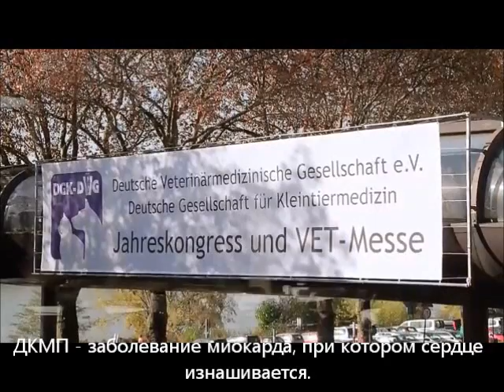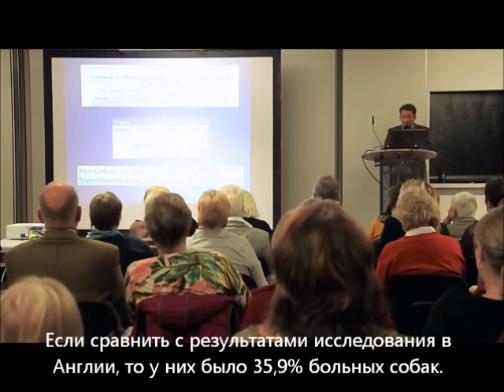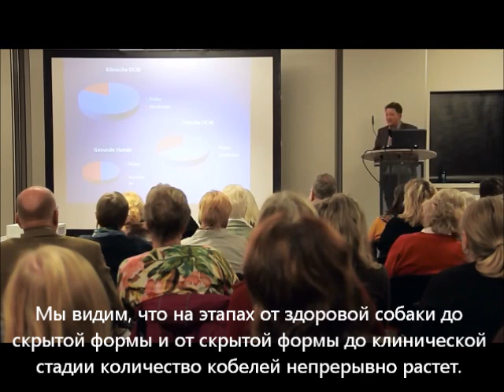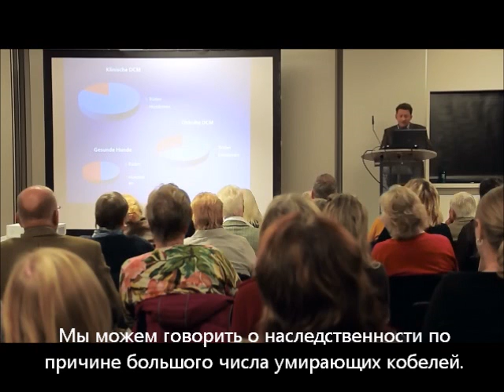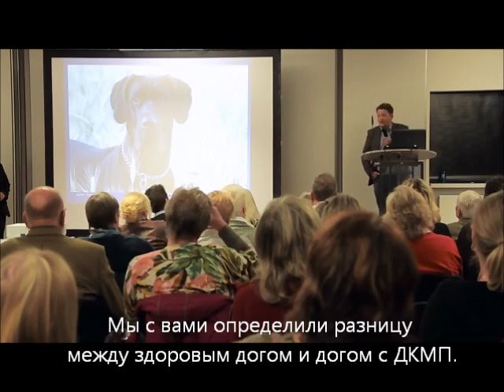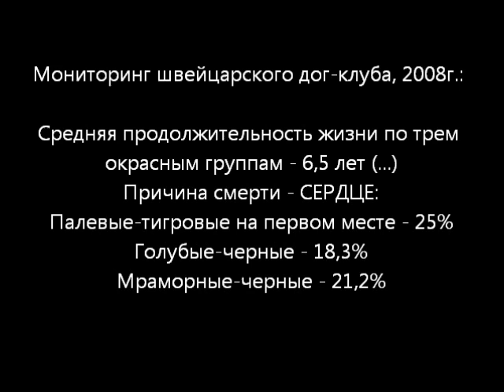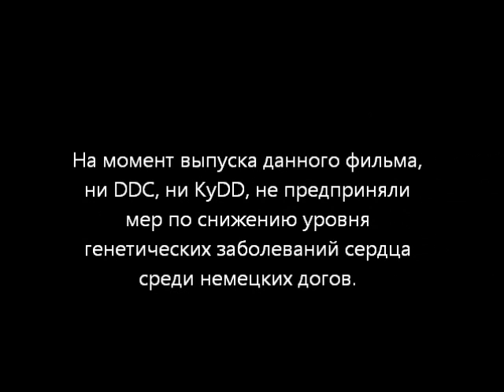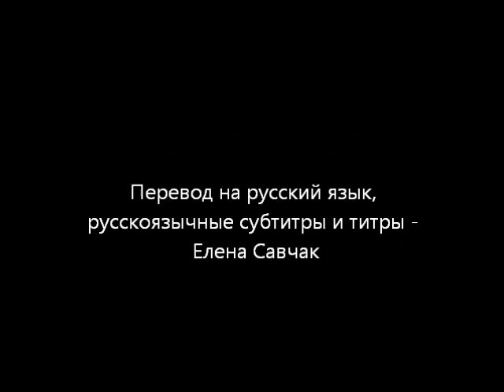DCM In Great Danes (Russian Version)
We remember Lena's dog Macho Iz Ozernoy Storozhki, who died of DCM at 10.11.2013 :(

Thanks to Lena Savchak, a Great Dane owner with a DCM diseased dog from Russia, my film is available with Russian subtitles now.